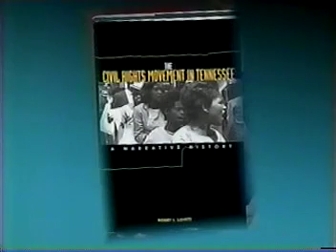Civil Rights Movement in Tennessee, Dr. BLovett3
This is drjhaney.  This is the first of more than 35 videos that I am uploading to this channel (You Tube) under the user name "drjhaney" and "drjhaney1" These videos are designed to raise your level of consciousness on many issues that you have to deal with and the more you understand these issues the better your decision making and the greater movement toward success.  I want you to watch these video, take notes, join others in a round table discussion on those of your choice.  You can f motivation for all of this activity outline in the You Tube video, "Traveling Back in Time With Dr. James Haney."  I want you to use this video as your model toward success; become familiar with it from the channel, "drjhaney1."  I want you to write your comments and lessons learned under each video.  This is a great opportunity for you to become knowledgeable on many issue of concern, take it. drjhaney